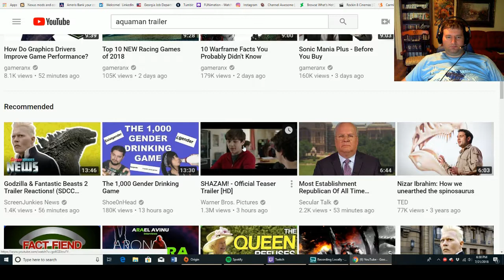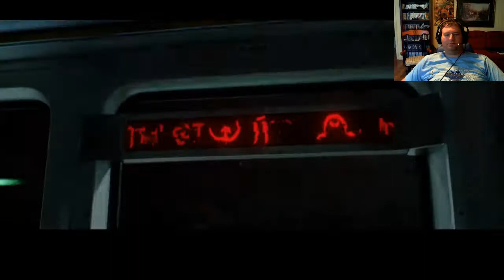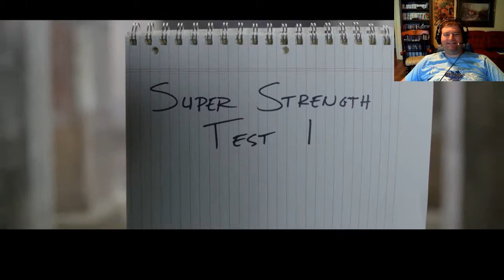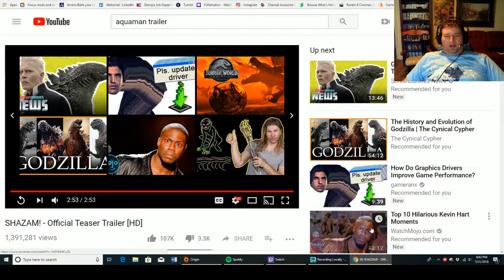Shazam Trailer React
I react to the new DC movie Shazam